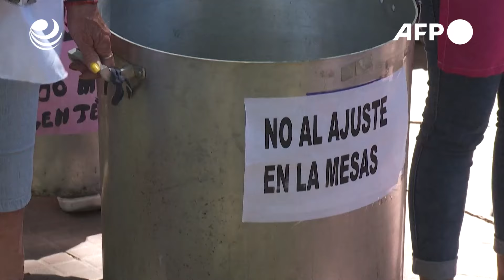Huelga general en Argentina: primer gran desafío a reformas de Milei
El presidente libertario Javier Milei enfrentará el miércoles una huelga general convocada por la mayor central sindical de Argentina, en el primer gran desafío a las reformas económicas que emprendió desde que llegó al poder hace un mes y medio.